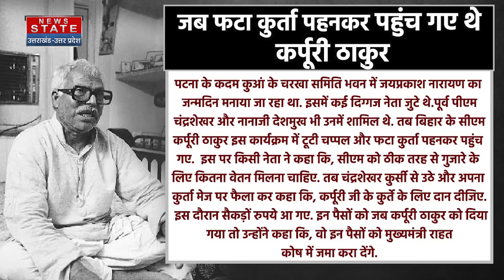Bharat Ratna Karpoori Thakur: भारत रत्न कर्पूरी ठाकुर की जिंदगी के अनसुने किस्से! Bihar News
बिहार के पूर्व सीएम दिवंगत कर्पूरी ठाकुर एक स्वतंत्रता सेनानी, शिक्षक थे. इसके बाद उन्होंने बिहार में सामजिक चेतना जगाते हुए राजनीति में कदम रखा...ओबीसी राजनीति के सूत्रधार माने जाने वाले कर्पूरी ठाकुर ने अपने राजनीतिक सफर में राम मनोहर लोहिया और जय प्रकाश नारायण के साथ काम किया था.

Former CM of Bihar, late Karpoori Thakur was a freedom fighter and teacher. After this, he entered politics by awakening social consciousness in Bihar...Karpoori Thakur, considered the architect of OBC politics, had worked with Ram Manohar Lohia and Jai Prakash Narayan in his political journey.

News State Apps डाउनलोड करें:
Download Android and iOS Apps for more updates: